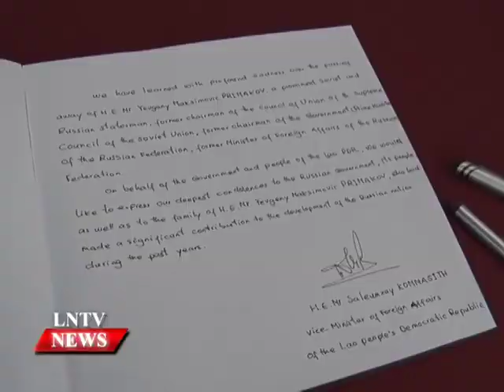Lao NEWS on LNTV: Laos extends condolences over death of former Russian premier.1/7/2015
VO Laos extends condolences over death of former Russian premier
INTRO: Deputy Minister of Foreign Affairs, Saleumsay Kommasith on Tuesday signed a book of condolence at the Embassy of the Russian Federation in Vientiane after the death of former Russian Prime Minister Yevgeny Maksimovich Primakov.
STORY: Deputy Minister of Foreign Affairs, Saleumsay Kommasith’s message read:
“I have learned with profound sadness of the passing away of Mr Yevgeny Maksimovich Primakov.”
“On behalf of the government and people of Laos, I express my deep condolences to the Russian government and people as well as to the family of the late minister, who had made a significant contribution to the development of the Russian nation during past years.”
former Russian Prime Minister Yevgeny Maksimovich Primakov, who was former Chairman of the Council of Union of the Supreme Council of the Soviet Union, former Prime Minister of the Russian Federation and former Minister of Foreign Affairs of the Russian Federation, died on June 26.